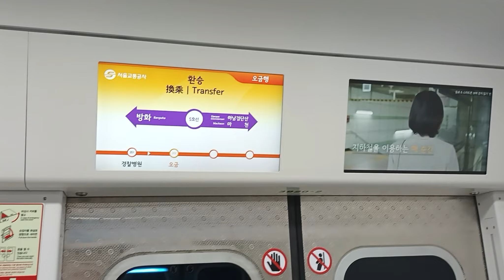3호선 서울교통공사 320편성 오금행 열차 일원역 ~ 오금역 주행영상